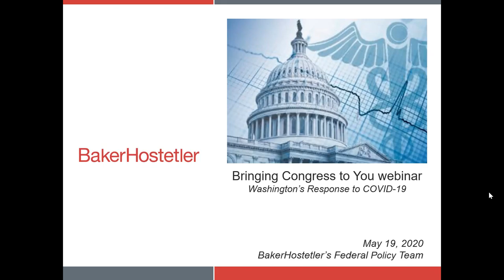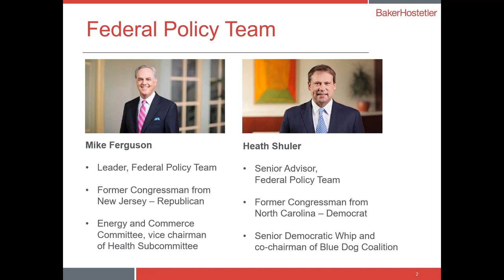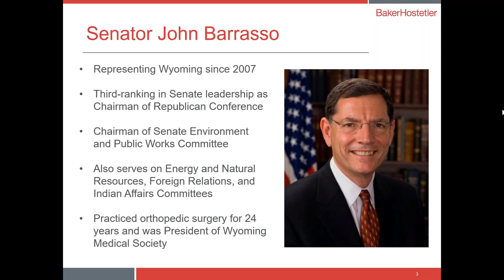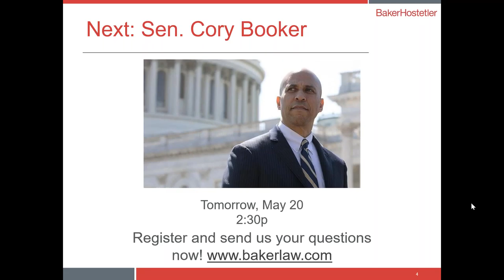Washington's Response to COVID-19: Senator John Barrasso, R-Wyo.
Please join former Congressman Mike Ferguson, leader of BakerHostetler’s Federal Policy team, and former Congressman Heath Shuler, Senior Advisor for the Federal Policy team, as we continue our bipartisan webinar series with members of both chambers of Congress.

We have heard from a broad range of Republicans and Democrats from the House and Senate. We’ve discussed the congressional response to the pandemic so far, how it is affecting the lawmakers’ own states and communities, and what other actions they believe are necessary.

A return to normalcy may still seem far away, but signs of hope are beginning to emerge. Congress is exploring additional measures to boost the economy as we look ahead to reopening certain segments. We hope you will join us to hear how these talks are progressing and ask your own questions of more key lawmakers.

We look forward to continuing this special series with Democratic and Republican members of the House and Senate.

Please join us on Tuesday, May 19, as we hear from U.S. Senator John Barrasso, R-Wyo., who is serving in his third term and is the third-ranking Republican in Senate leadership. Barrasso is chairman of the Environment and Public Works Committee, and also serves on the Foreign Relations Committee, the Indian Affairs Committee and the Energy and Natural Resources Committee. Known by many as “Wyoming’s Doctor,” he practiced as an orthopedic surgeon for 24 years and was president of the Wyoming Medical Society.